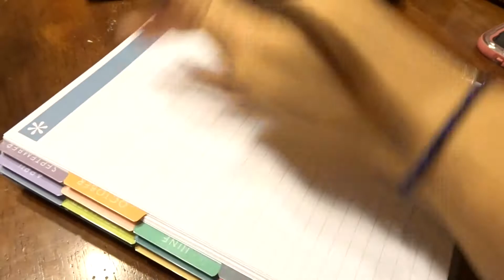Anniversary Weekend | Vlogmas 2017 Day 4 & 5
Hello and welcome to Vlogmas 2017 Day 4 & 5. I will be blogging all the way until Dec 25th. Hope you enjoy all of the videos I will be posting. On This Vlog we celebrated our 12 year anniversary together!!! I have decided that the weekend videos will be posted on Mondays so I don’t have to edit on the weekends and can spend more time with my family. Hope you enjoy!

This is not a sponsored video I have purchase all of the products in this video and am giving you my honest review